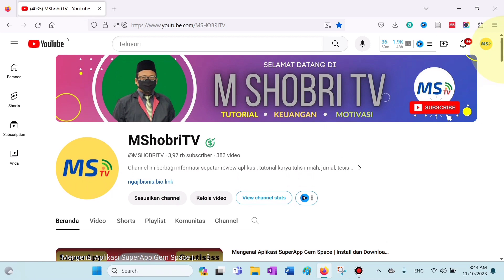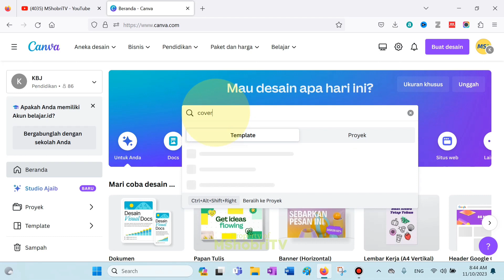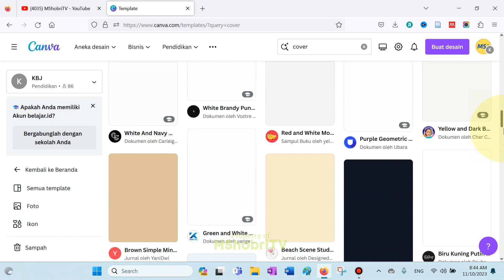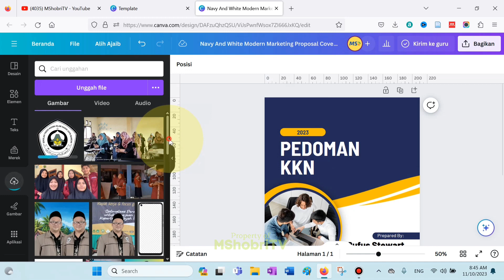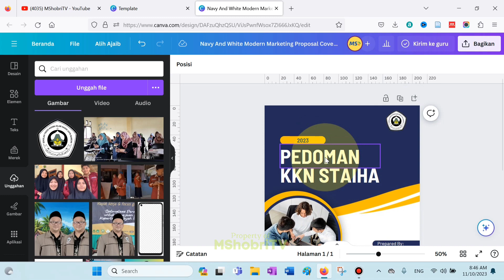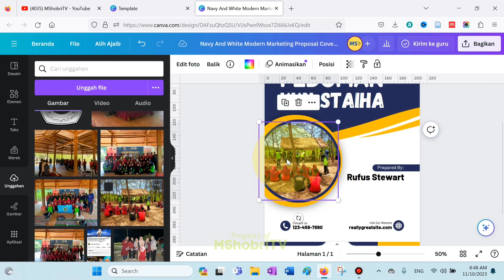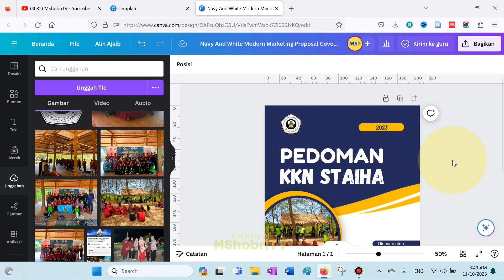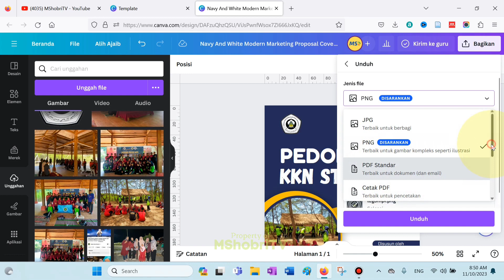Cara Membuat Cover di Canva | Membuat Cover Ebook, Cover Laporan, Cover Novel dll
Cara Membuat Cover di Canva | Cover Buku Cover Dokumen | GRATIS CEPAT DAN MUDAH